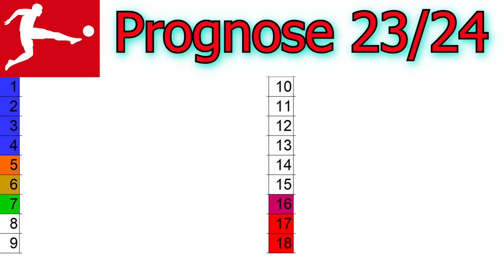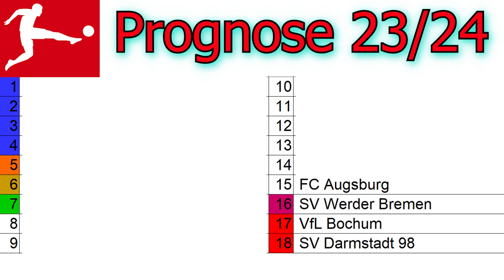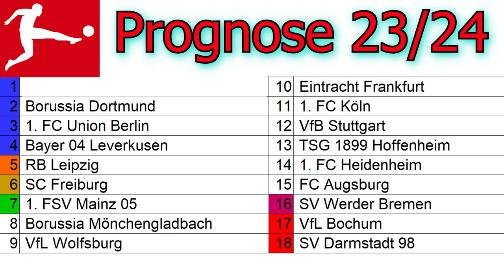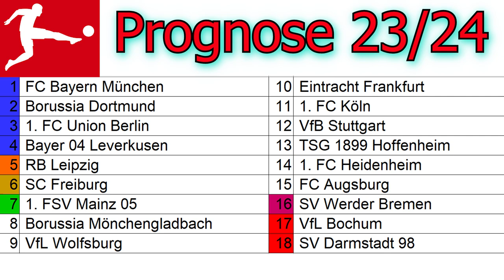BUNDESLIGA Prognose 2023/24 | Wer landet auf welchem Platz?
Meine Bundesliga Prediction für die Saison 23/24: Wer wird Meister, wer steigt ab und wer sorgt für eine Überraschung?

0:00 Intro
0:15 Platz 18
0:59 Platz 17
1:56 Platz 16
3:13 Platz 15
4:22 Platz 14
5:19 Platz 13
6:39 Platz 12
7:37 Platz 11
8:24 Platz 10
9:24 Platz 9
10:29 Platz 8
11:24 Platz 7
12:11 Platz 6
13:18 Platz 5
14:10 Platz 4
15:06 Platz 3
16:01 Platz 2
17:03 Platz 1
17:47 Outro